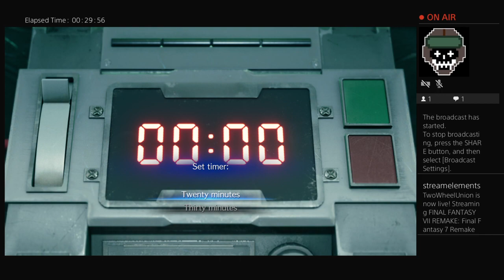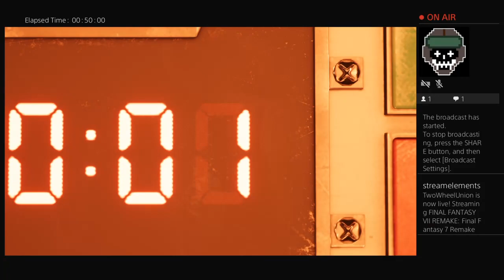Final Fantasy 7 Remake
If you are using the Brave Browser you can send me BAT

Crypto

Bitcoin: 3CsTHvPc1Pg8fPMKLqQcvYt3cVW2WVAniL
Ren: 0x556cFC48125404A17418a5bDD46B6bd116b6E9c5
Ethereum: 0x8990461Cfeb5344Aa4383911e3531DD4463ddd72
Basic Attention Token: 0xFD36b47Fae9b1717f1760261ED2719E63fa5ce60

The game was released for the PlayStation 4 on April 10, 2020. It received positive reviews, with praise for its graphics, gameplay, narrative, and music. Critics applauded how faithful the story and lore was to the original game from 1997 while expanding on it. The updated battle system was praised for its strategic elements and visual flourishes. However, reception was more mixed toward the game's linearity and the repetitive nature of its sidequests. Final Fantasy VII Remake became one of the fastest-selling PlayStation 4 games, selling over 3.5 million copies within three days and five million by the end of the year. An enhanced version for the PlayStation 5, Final Fantasy VII Remake Intergrade, is scheduled for June 2021.